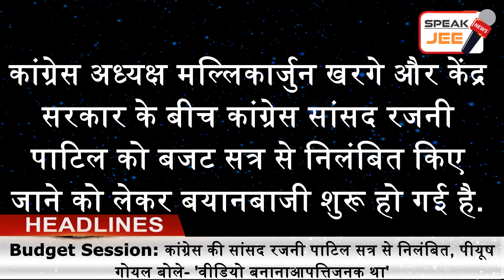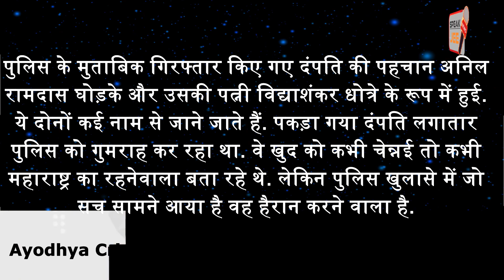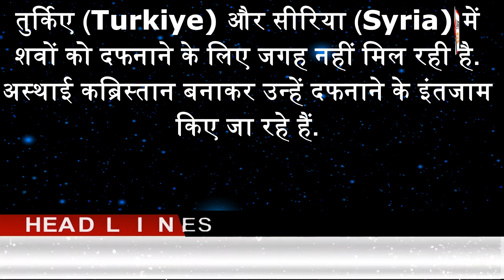11 February - India Today | Headline today | Headline News | Latest News in Hindi | Breaking News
Speak Jee News brings you a quick round-up of all the latest news headlines at 9 am.